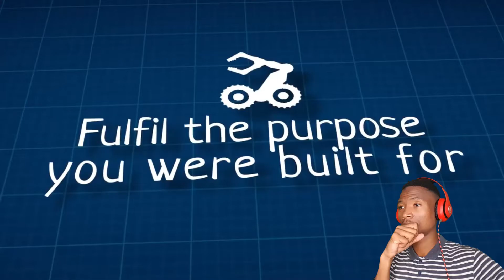Let's travel through time!!! | Time Loader Official Trailer | Trailer Reaction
Hey family, I'M BACK!!! How I have missed everyone, I wish to travel back in time and make up for lost time. If you could, would you do the same? Join me on this trailer reaction of the official trailer for Time Loader

If you not yet part of the DITODIGAMINGFAMILY, then you're missing out.